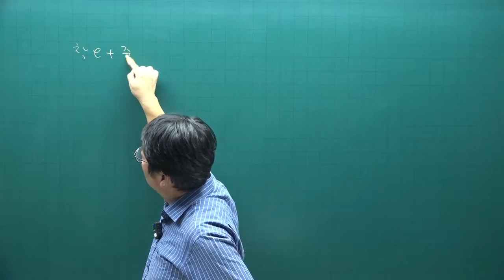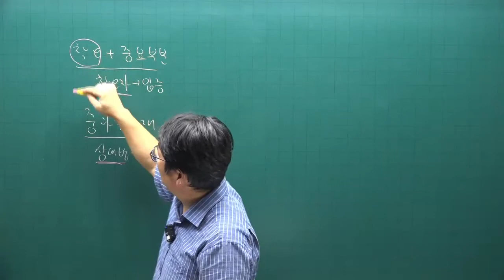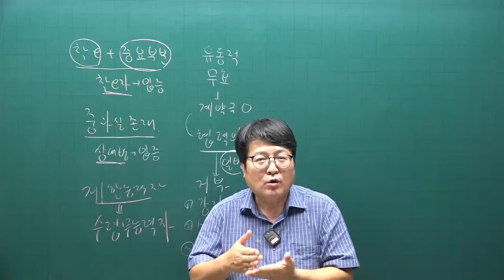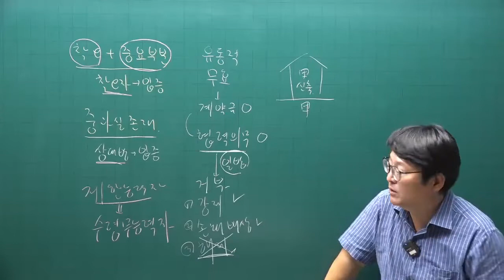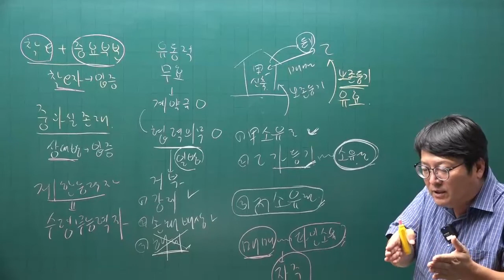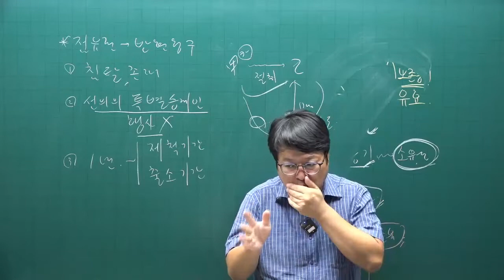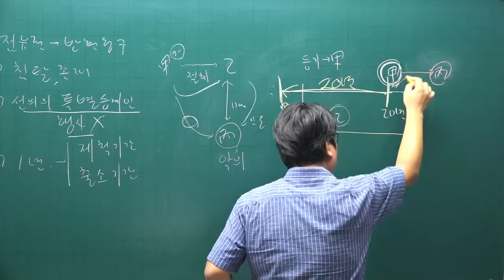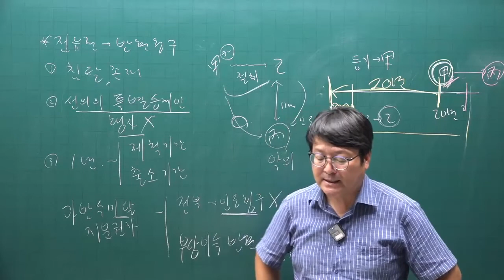[공인중개사 무료인강 공전무] 2022년 공인중개사 시험 1차과목 민법 동형모의고사 제3강